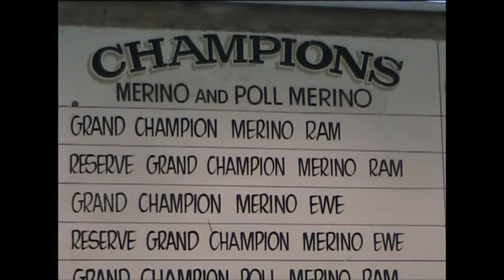Supreme Merino at the Royal Adelaide Show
NORTH Ashrose Metric was always the odds-on favourite to win supreme exhibit at the Royal after an incredible track record throughout the year at the nation's major shows.
The ram's rise to prominence has seen him travel more than 8000 kilometres this year.